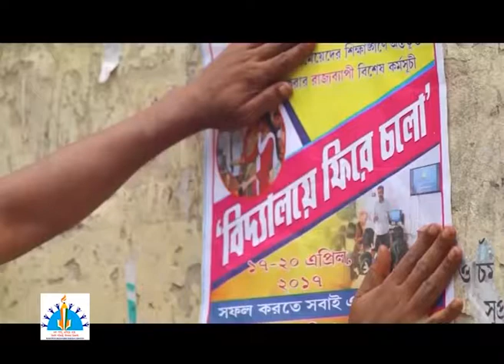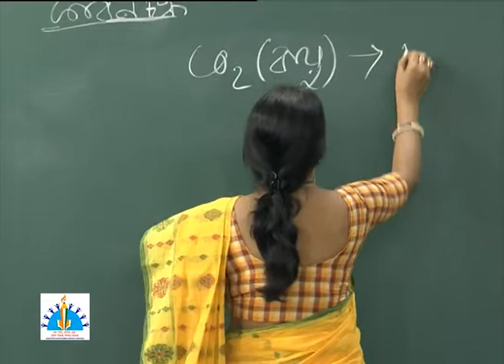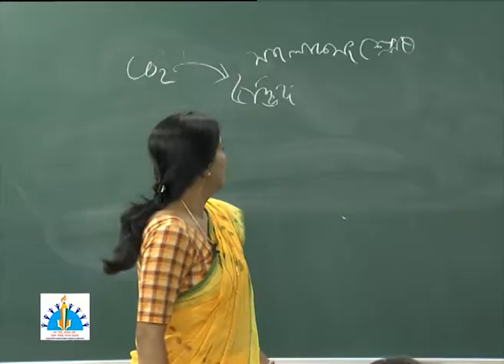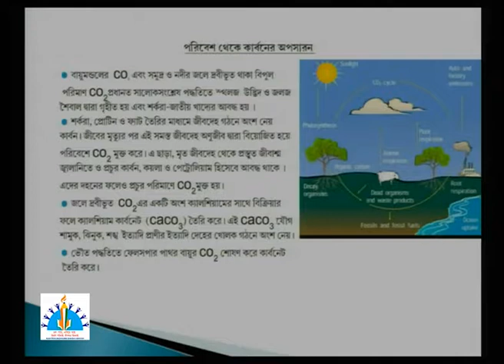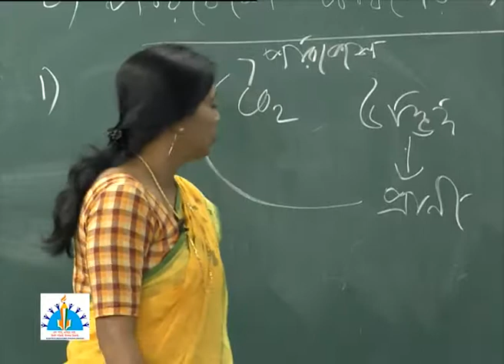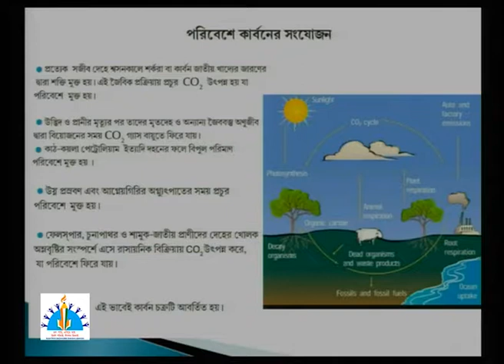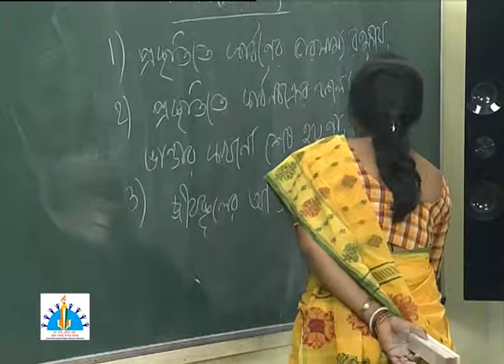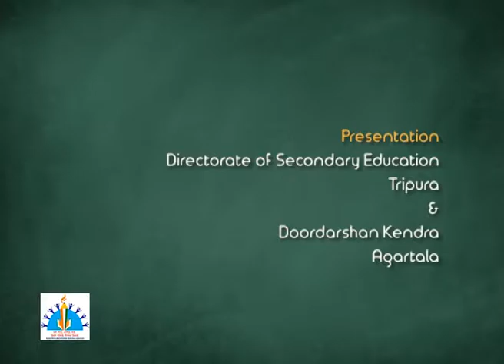Class IX Biology, Carbon Cycle, Natural Resources